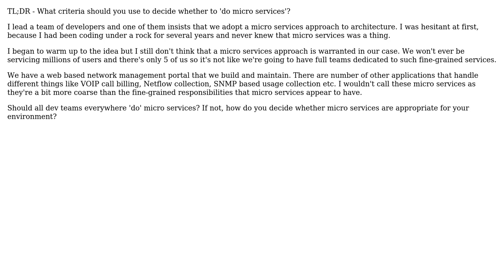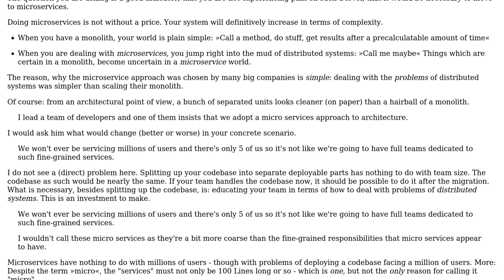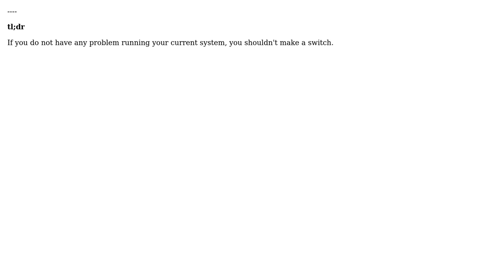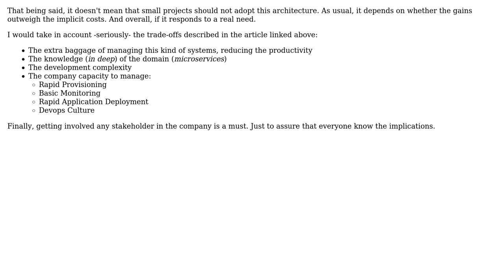Software Engineering: How to decide whether to adopt a micro services approach? (2 Solutions!!)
Software Engineering: How to decide whether to adopt a micro services approach?

With thanks & praise to God, and with thanks to the many people who have made this project possible! | Content (except music & images) licensed under CC BY-SA | Music | Images & others | With thanks to user Thomas Junk user Pang user Laiv user emurano and the Stack Exchange Network Trademarks are property of their respective owners. You are responsible for your own actions.